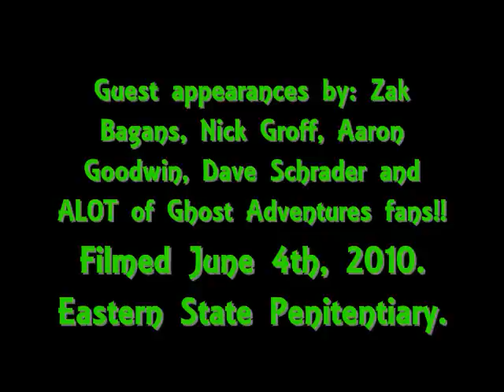Best Marriage Proposal EVER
Sean Sullivan proposing to Christina Rhoads during the Ghost Adventures/Darkness Radio Eastern State Penitentiary Fan Lockdown. June 4th, 2010, Philly, PA.